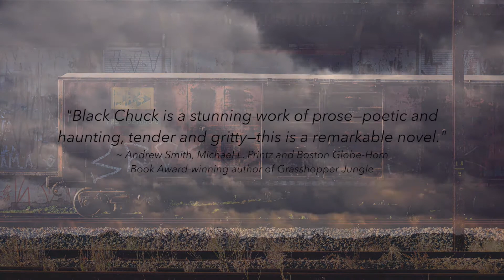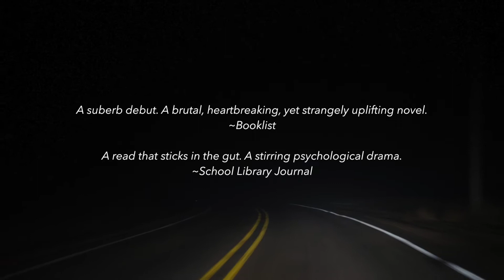Black Chuck Trailer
Check out the book trailer for BLACK CHUCK by Regan McDonell.

Psycho. Sick. Dangerous. Réal Dufresne's reputation precedes him. When the mangled body of his best friend, Shaun, turns up in a field just east of town, tough-as-hell Réal blames himself. But except for the nightmares, all Ré remembers is beating the living crap out of Shaun the night of his death.

Shaun's girlfriend, sixteen-year-old Evie Hawley, keeps her feelings locked up tight. But now she's pregnant, and the father of her baby is dead. And when Réal looks to her to atone for his sins, everything goes sideways. Fast.

The tighter Evie and Réal get, the faster things seem to fall apart. And falling in love might just be the card that knocks the whole house down.